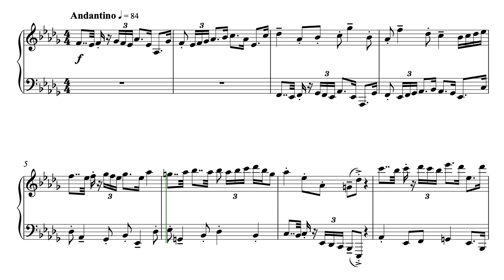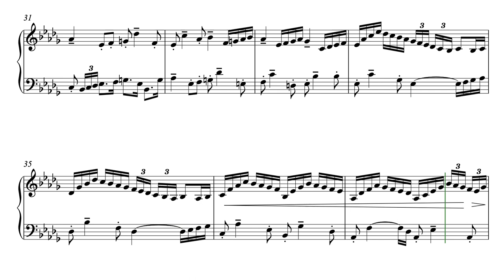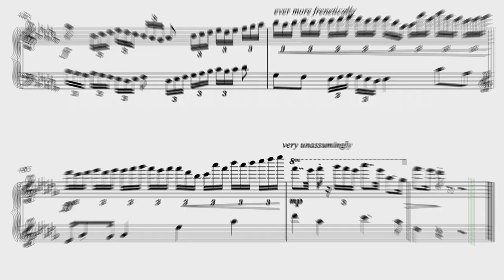Invention in D Flat Major - from The Ill-tempered Klavier: 24 Preludes and Inventions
Invention in D Flat Major